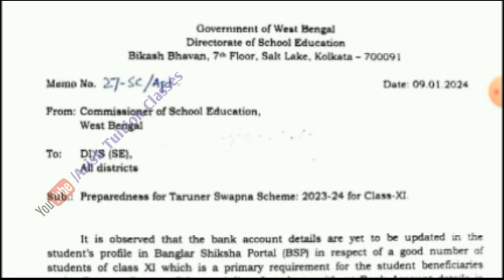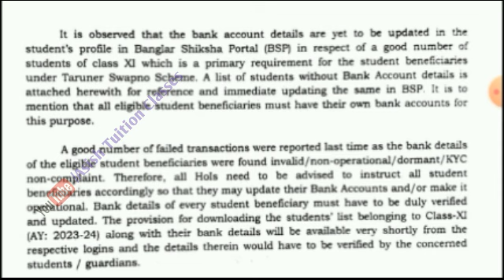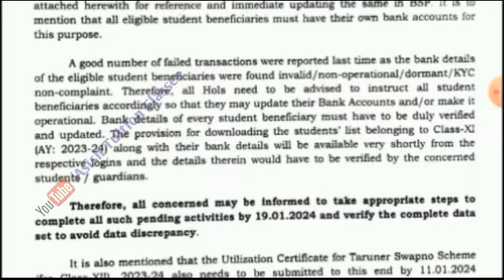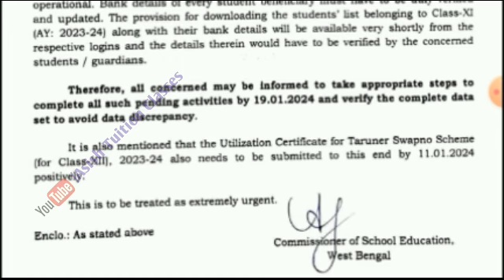Big Breaking : সমস্ত স্কুলের জন্য গুরুত্বপূর্ণ বিজ্ঞপ্তি জারি করল শিক্ষা দপ্তর